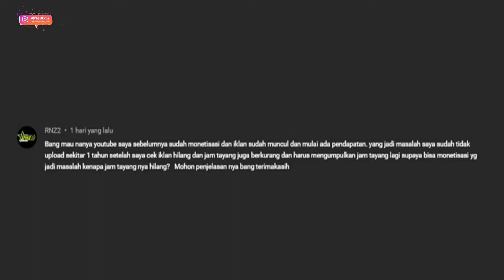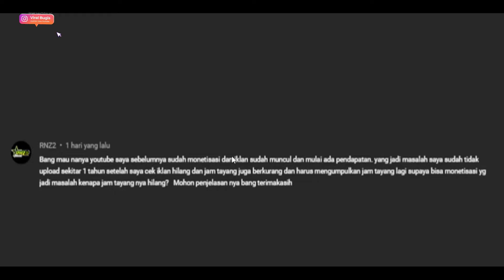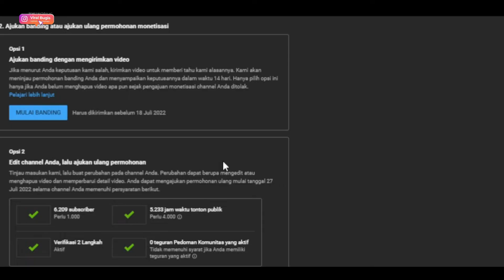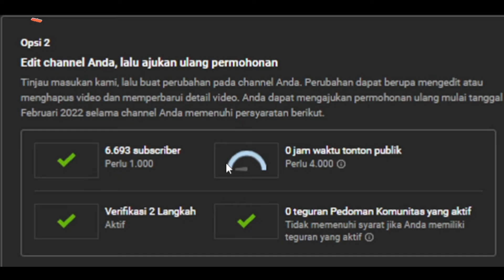JANGAN ABAIKAN‼️tidak upload video selama setahun - ini yang akan terjadi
kewajiban setiap kreator YouTube untuk aktif dan mengupload konten, apa jadinya jika setahun tidak aktif?

Viral bugis,inilah dampak selama enam bulan,tidak upload video ke youtube setelah enam bulan tidak upload video youtube,tidak upload video selama setahun - ini yang akan terjadi,upload video ke youtube,youtuber pemula,sering upload video youtube,cara menjadi youtuber pemula,video youtube sepi penonton,cara upload video ke youtube,tips youtuber pemula,kesalahan youtuber pemula,cara mengatasi jam tayang youtube yg berkurang,penyebab jam tayang youtube hilang